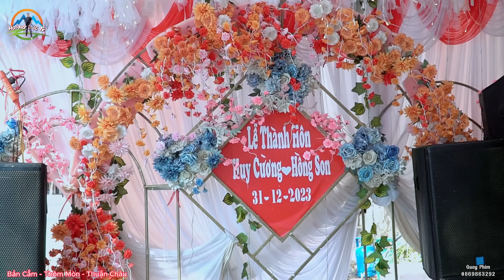TOÀN CẢNH ĐÁM CƯỚI NGƯỜI THÁI - BẢN CẲM - THÔM MÒN - THUẬN CHÂU LTH HUY CƯỜNG & HỒNG SON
Cảm ơn tất cả các bạn đã xem video của mình các bạn nhớ chia sẻ và đăng ký kênh YouTube để ủng hộ mình nhé và đừng quên ấn chuông bên cạnh để nhận được những thông báo video mới nhất của mình vì nó là miễn phí